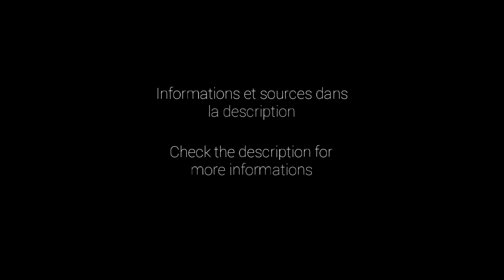Short Cut Project - EASTER ISLAND (RAPA NUI)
Simple footage "Short Cut Project" edited by PowerDirector (Android)

- A he ra koe - Matato'a